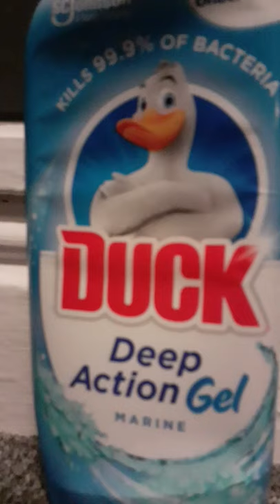Big boobs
If you click this your a kid or just horny